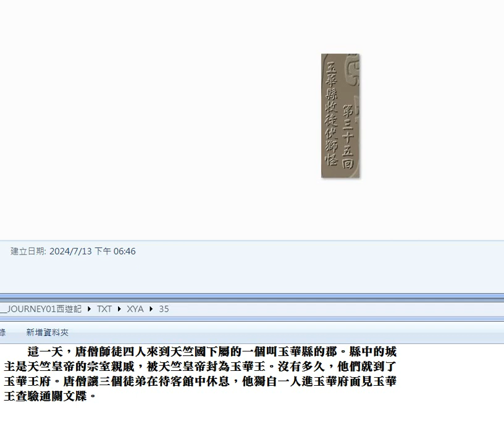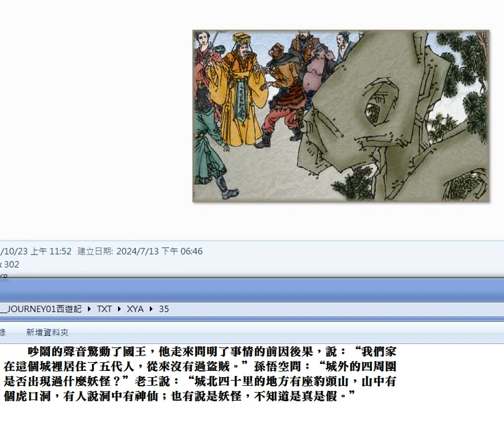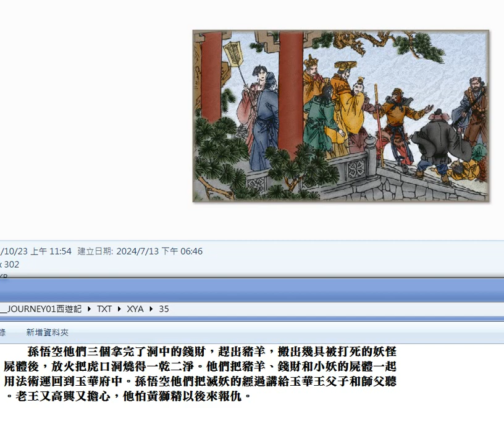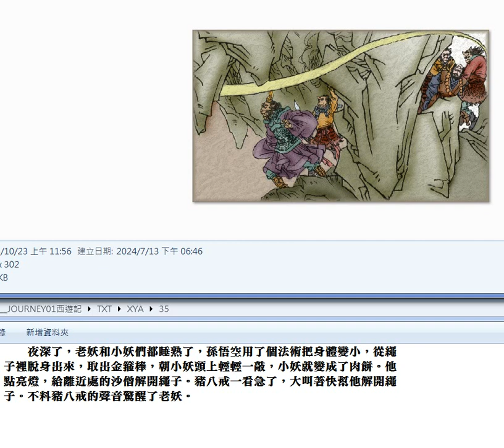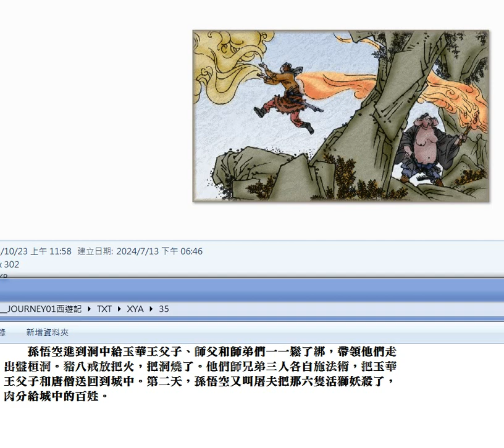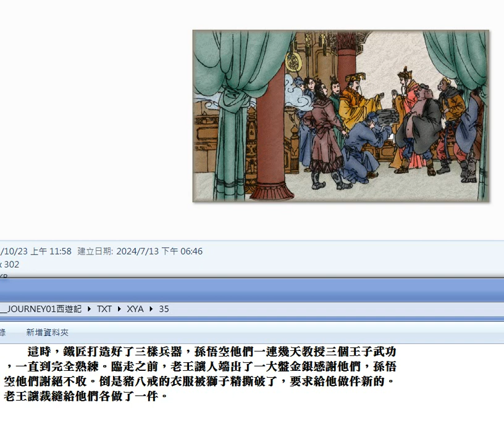錄製 2024 07 16#西遊記 35#圖片集